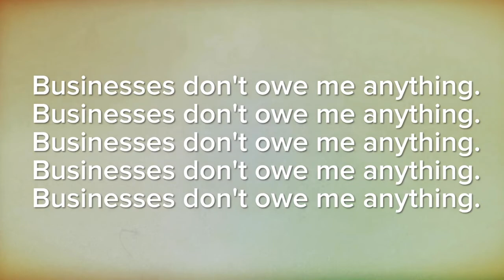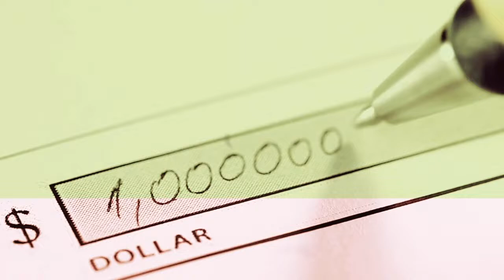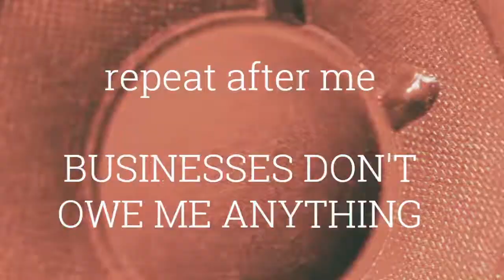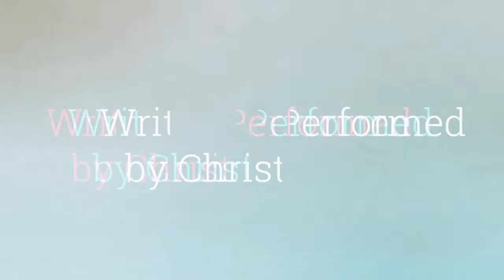PSA by Christal Luster (Music by Fred Bradshaw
This is a PSA for all entitled shoppers. As a small business owner, I often experience the unfortunate attitudes of consumers who believe that businesses owe them. They want everything for less, and they wanted it yesterday. We've become a society that doesn't appreciate the heart and effort of the small business owner.

This video and song is intended to make people more aware of how they treat business owners. If you have a problem or a question about an item or service, call the company before running to social media to badmouth the owners. You'd be surprised how great your customer service will be if you extend a little grace.

And don't demand discounts and free stuff. Small businesses struggle the most to keep business going. Support those who get up everyday to put in the work to make something out of nothing. Shop Small. Live Well.

xoxo Christal